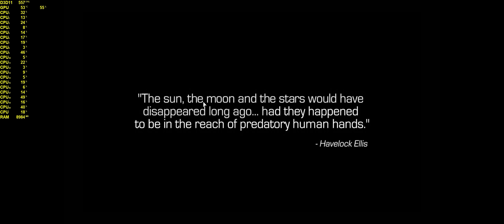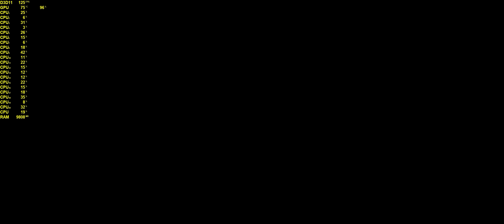COD: INFINITE WARFARE: RISING THREAT - 4K | 2160p | 3440x1440 | 60FPS | GTX 1080Ti | i7-6950X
Mission: Rising Threat
4K | 2160p | 3440x1440 | 60FPS | GTX 1080Ti | i7-6950X
No Commentary